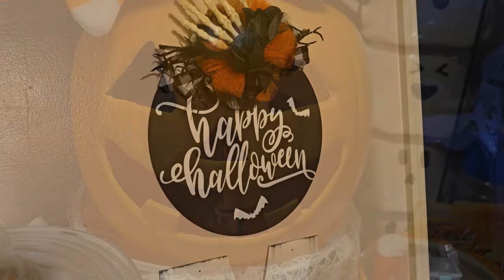Halloween Decor 2024